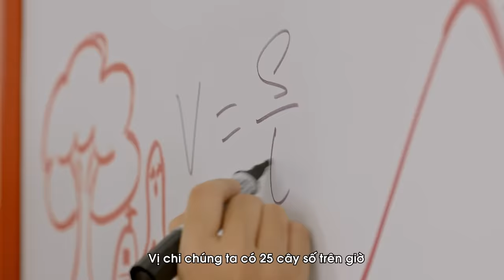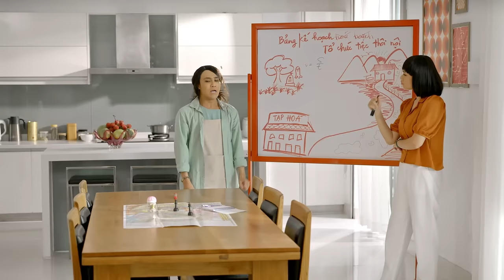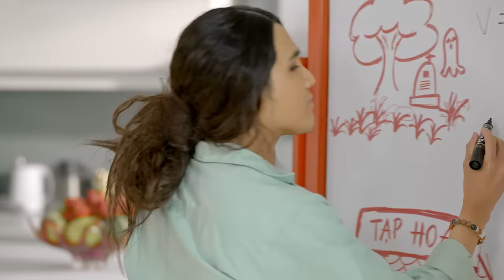HUỲNH LẬP II THÔI NÔI LO NHANH THÔI I Hạnh Thảo, Hữu Đằng, Ngọc Hoa [OFFICIAL]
Dịch vụ tiệc tại nhà Flyfood.vn
Sứ mệnh “Quảng Bá Ẩm Thực Truyền Thống”. Thực đơn Flyfood đã có mặt trên 100 món ăn mỗi ngày, để đáp ứng những bàn tiệc hoàn chỉnh từ khai vị, món phụ, món chính chuyên nghiệp như các nhà hàng công nghệ tiệc.

Tiệc giỗ, tiệc tân gia, tiệc khai trương, cúng động thổ, cúng đất đai, cúng gia tiên, tổ chức tiệc mừng thọ, tiệc tổng kết, tiệc cơ quan, tiệc tất niên, tiệc chiêu đãi, tiệc thi đậu đại học,... Dịch vụ được tối ưu đến mức khó tin rằng, thức ăn đáp ứng từ 01 đến 300 bàn tiệc có mặt tại nhà quý khách chỉ cần sau 60 phút hoặc tối đa 1 buổi kể từ tức gọi điện thoại.
Tất cả món ăn đều tươm tất và được giữ nóng trong hộp chuyên dụng có 1 không 2.